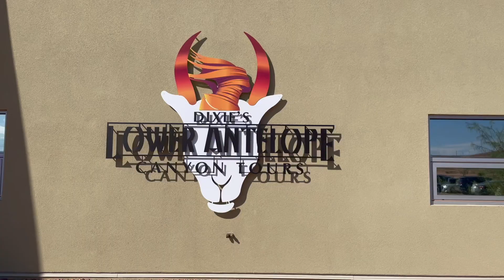Page, Arizona's Horseshoe Bend, Antelope Canyon, Glen Canyon, & More in 24 Hours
24 Hours in Page, Arizona: An Ultimate Southwest Adventure Town

Page, Arizona has many different opportunities for a great adventure! The most popular (and for good reason) are Horseshoe Bend and Antelope Canyon.

Horseshoe Bend was a great spot to watch a sunset. I got there a little late because I was coming from the Grand Canyon several hours away. However, I still got to see the amazing orange colors in the sky with the orange rocks!

The next day, I went to do a tour a Lower Antelope Canyon. The tours can be expensive but the Lower Antelope Canyon is much cheaper compared to the Upper Antelope Canyon. The tour takes you down into the canyon (down steep stairs) and you make your way through the canyon. The tour takes about 1 hour to complete is a guided tour. There are 2 tour companies for Lower Antelope Canyon (Dixie’s and Ken), but both provide the exact same tour of the canyon.

The guides are helpful with setting up your phone to take the best pictures. There are also several stopping points where the tour guide will take pictures for you, and other locations where the tour guide will take pictures of your whole group.

If you have any other questions, I would be happy to help!

If this is your first time to my channel, I welcome you! You can expect videos about my adventures while still working a full time (remote) job. My goal of this channel is provide entertainment and education of different travel destinations, but also prove that you don’t need to quit your full time job to become a travel influencer living in a van in order to experience the great wonders of the United States!